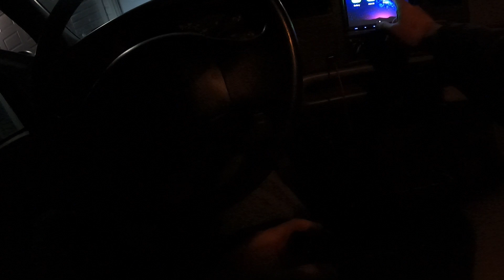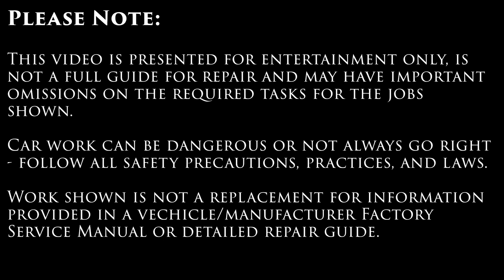Taking too long to do only a little - Plow fix after a lost weekend - VG IRL 001 - 2/24/2021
Decided last weekend it would be cool to do smaller "in real life" type stuff, or IRL, where I just shoot a few minutes of updates on things we're doing, barely edit it, and post it.  Boring or not, it'd be here as additional content.

Well I started on Saturday morning, being boring and talking too much, and then I got a call from the day job and worked there the rest of the weekend.  So this idea is not getting off on the right foot, as it took days to get something that made sense recorded, and it's pretty long!

So anyway, what we did manage to do was fix an expensive linear actuator for $15 by finding a replacement gear for another unit, measuring dimensions to confirm, and getting it.

(On video we found one for $18.99 but I found one for $15 that afternoon and ordered it - $4 into the coffee fund!)

So yeah, we'll try again next time we are freed up to be in the shop.  This won't stop any other edited content and repair videos or Spitfire videos coming, just figure it'll be additional things to share and keep our channel active.

Let me know what you think, and I'm sure we'll refine as we go along!

Oh and if you're actually reading this, been working on some new video elements and templates, a new title and VG Notes (Vortex Garage Notes) scene are in here.